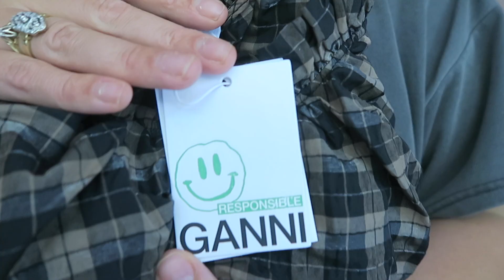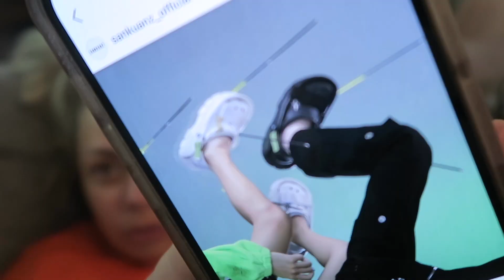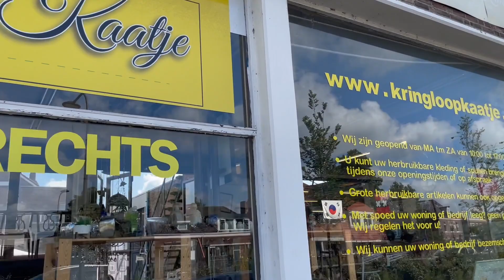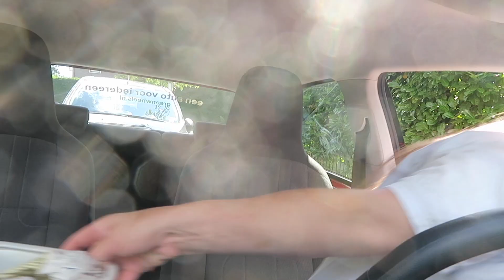90s BLOEMPOT uit de KRINGLOOP met PLANTJES van IKEA || SHOPLOG +VLOG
In deze weekvlog ga ik in mijn eentje lekker struinen bij de de kringloop en Ikea. Thuis laat ik zien wat ik heb gekocht en zie je mijn prachtige jaren 90 bloempot met roze plantjes.

Ik ben Roosmarijn: Een positieve en eerlijke modeontwerper, kringloop shopper en creatieve duizendpoot. In mijn video’s zie je mijn leven met mijn Australische boyfriend en onze baby Sydney, neem ik jullie mee naar de beste plekken van Amsterdam en je ziet alle mooie én lelijke dingen die het leven met zich mee brengt.

Dit is mijn postadres:
Bergweg 70
1217 SC Hilversum